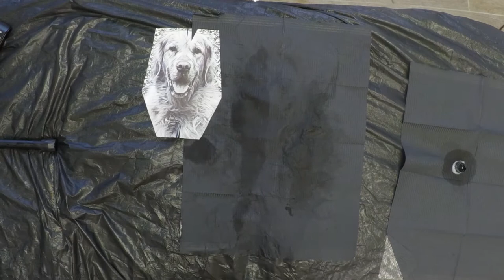BENTEN TATTOO TIMELAPSE 1st BENTEN TATTOO CHEMNITZ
First timelapse from a tattoo session.